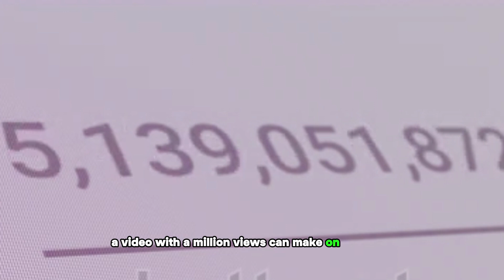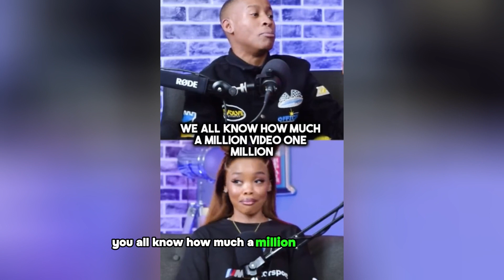How Much Money does YouTube pay for 1 Million views, Ghost hlubi revealed his pay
Mzansi celeb news is a South African-based online blog that is run independently. Some of the content that is shared or expressed on this channel is unverified and is to not be automatically treated as a fact.